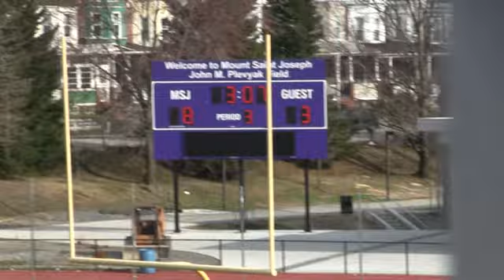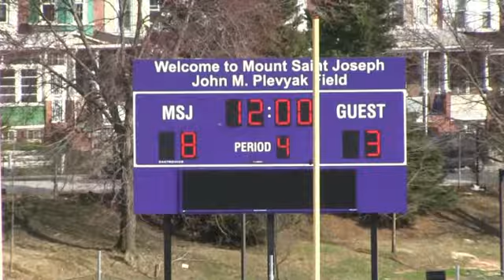FCA Lacrosse Presents Q3 - Spalding @ MT ST JOE 040814